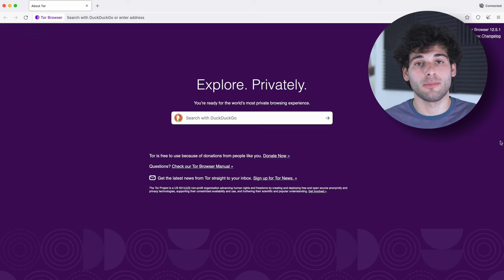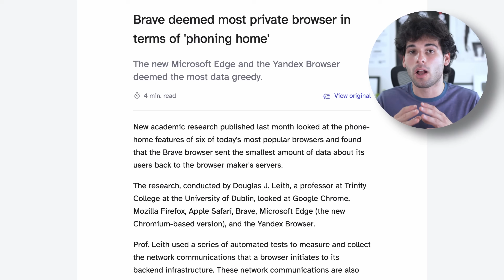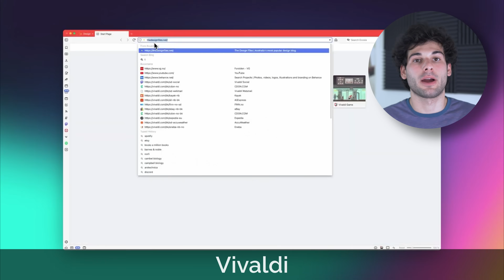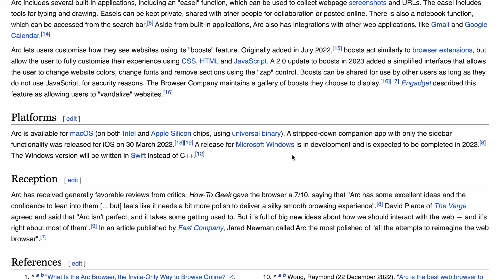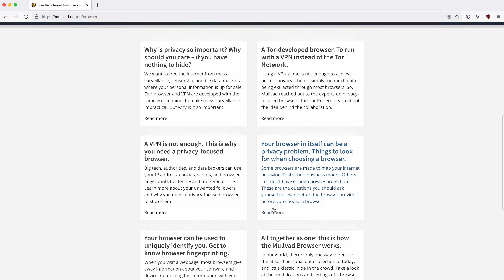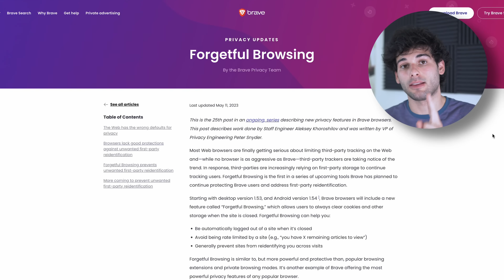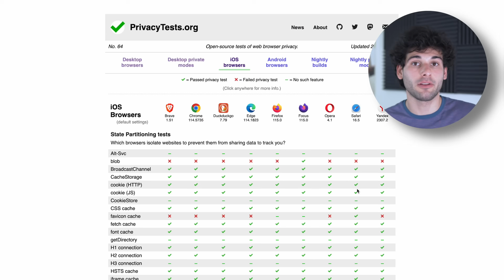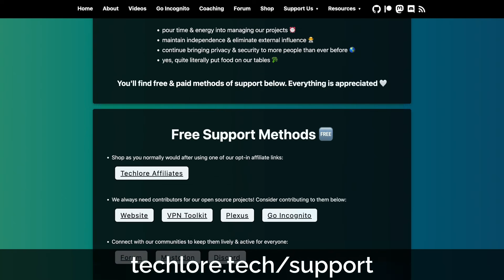Why Browser Wars Are Silly: Here's What Matters!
Long ago I left Firefox in pursuit of testing out countless browser for my privacy and security journey. Here's my journey which demonstrates why browser wars are silly and what I suggest people do who are looking for the best privacy and security browser(s) for them. Browsers I considered (or used) were Firefox, Tor, Brave, Vivaldi, Opera, Edge, Safari, ungoogled-chromium, Arc, and Mullvad Browser.

00:00 Browser Wars are Silly
00:16 A New Beginning
01:26 Chromium Strikes Back
03:20 Return of the Emo
05:48 The Mullvad Awakens
07:08 What's Next?
09:06 What Should YOU Do?